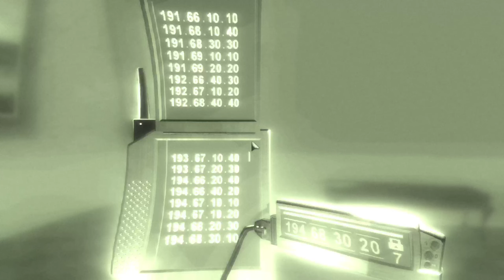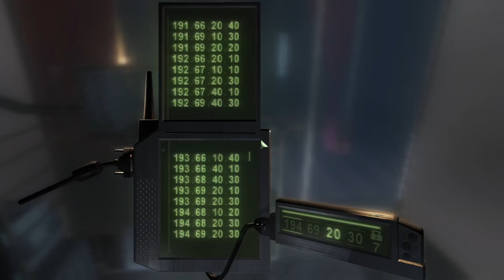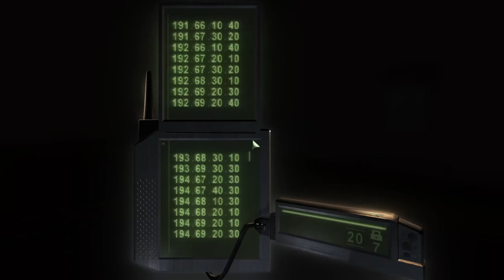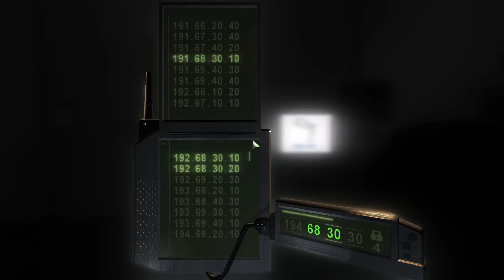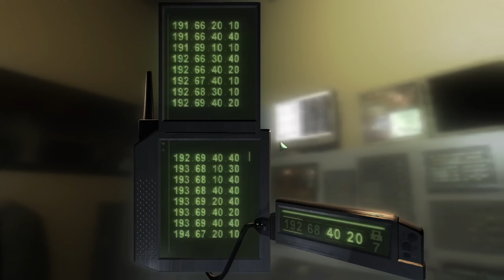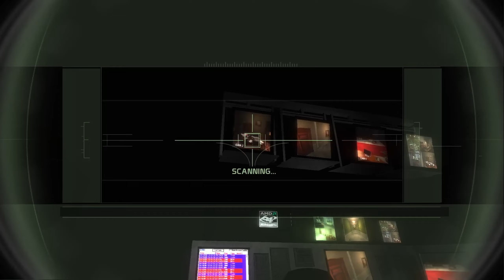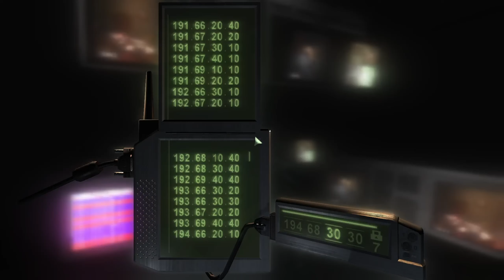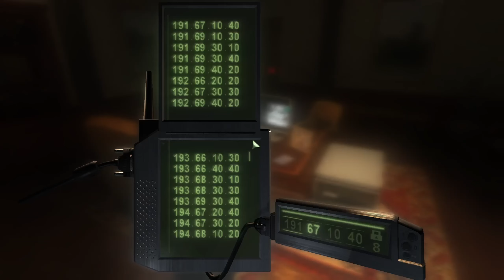Tom Clancy's Splinter Cell: Chaos Theory » Episode 1 - Lighthouse, Cargo Ship & Bank.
The year is 2008.Citywide blackouts ... stock exchange sabotage ... electronic hijacking of national defense systems ... this is information warfare.To prevent these attacks, operatives must infiltrate deep into hostile territory and aggressively collect critical intelligence, closer than ever to enemy soldiers.You are Sam Fisher, the NSA's most elite black-ops agent. To achieve your mission you will kill from close range, attack with your combat knife, shoot with the prototype Land Warrior rifle, and use radical suppression techniques such as the inverted neck break.
Game Name: Tom Clancy's Splinter Cell: Chaos Theory
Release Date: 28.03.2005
Developer: Ubisoft Montreal, Ubisoft Annecy
Publisher:  Ubisoft
Platform: PC
Recorded: 1080p60
Exported: 1440p60 (2k)
0:00 - Prologue
06:03 - Lighthouse - Coast of Peru, 23rd June 2007
27:30 - Cinematic Cargo Ship
30:14 - Cargo Ship - Pacific Ocean, 24th June 2007
1:00:42 - Cinematic Panama Bank
1:03:31 - Bank - Panama, 28th June 2007